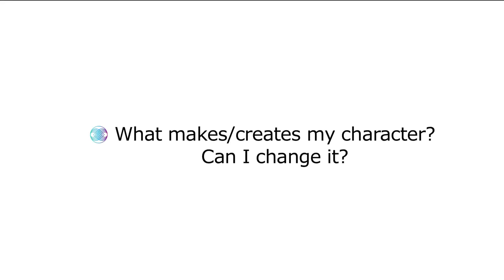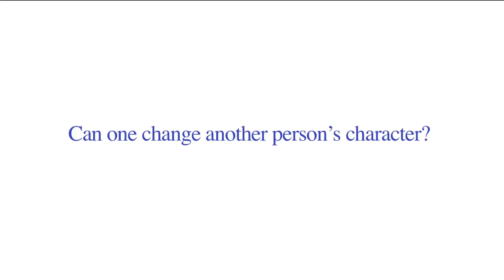What created my CHARACTER? | DEMETRA JIOVA - ASK DEMETRA Series (6B)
DEMETRA JIOVA - The Quantum Life Mentor /Creator of 5D MIRACLES Method

Answers the question:
What makes/creates my character? Can I change another person's character?

Director: Eva Tsoureka

Demetra is a Spiritual Teacher based in Los Angeles and through Private Sessions, Seminars and Workshops, both online and in-person, her 5D Miracles Method is altering people's lives all around the world. She teaches how to embrace a Quantum Way of Living: The Quantum Life! Her teachings are deeply unique and radical, only a few other people around the world teach or work with similar ideas.

5D MIRACLES METHOD /TECHNOLOGY: A unique platform where Quantum Physics meets the Law of Attraction! By utilizing the 11 dimensions, the M theory and the properties of the TimeSpace continuum, the method changes drastically and easily our belief/thought systems and thus our 4th-dimensional experience of life. Often the changes occur within a day or days.

NOTE: To turn off and on video subtitles, click on CC. To translate subtitles, mouse over the settings icon to the left of the CC, select Subtitles/CC and then AutoTranslate, and then scroll down to the language you prefer. YouTube currently offers more than 50 language options with more being added regularly.

BELIEFS
Our human experience is just a projection of our beliefs. Change those and you Will change your reality.

LAW OF TUNING IN /RESONANCE
We are not really "attracting" things in our lives (Law Of Attraction) but instead we tune into /resonate with their frequency from the infinity that already exists in the 11 Dimensions.

M THEORY +
The existence of 11 Dimensions and of infinite versions of ourselves in infinite parallel Universes /Frames.

SCIENCE OF MIRACLES
“Miracles” happen when consciousness moves from one “frame of reality” onto another without the in-between frames that our logical brain deems necessary and expects.

5TH DIMENSION
Time is non-linear from the 5th Dimension and above: Past, Present and Future all co-exist simultaneously.

CONSCIOUS QUANTUM LIVING
By utilizing all the above you can tune into all of your desires, achieve abundance, heal any and all physical symptoms and relationships, and change your belief system at will, within days.